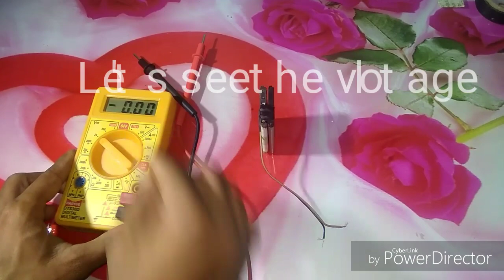How to increase Ampere of mobile batteries. | How to connect increase Ampere in parallel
Is video me maine batane ki koshish ki hai ki aap mobile ke batteries ka ampere kaise badha sakate hai .
    Aapako iske liye 2 mobile batteries , 2 Wires or feviquick , chipakane ke liye tecso tape ye sab chahiye.
     Sabase pahale aap 2 batteries ko feviquick se chipakao bad me un dono ke plus - plus ( – ) point ko soldering iron ke madad se solder kar do aur minus ko  minus se solder kar do aur dono wire ko use jod do .
     Vo batteries voltage to utanahi degi jitana 1 battery deti hai lekin unaka ampere badata hai aap check kar ne ke liye pahale 1 battery ko LED lagakar dekho aur bad me in dono ko lagao pahale 1 battery se LED thoda glow hoga  lekin hamane banaye huye batteries ko LED lagao o pahale se jada glow hoga varana fuse hoga. Single LED ko 220 ohm ka resistor lagane se o fuse nahi hoga .jaise maine video me dikhaya hai .

12 volt rechargable battery

2)camera stand

YT store
YT store family
YT store tech
Aniket Tricks

How to increase Ampere of batteries,How to connect batteries in parallel,Aniket Tricks,Cool mind tech,How to,How to make,Electronic projects,Mega Electronics,Let's see inside,Creative Buzz,# Aniket Tricks,Sub4sub,Sub4sub Pro,Sub4sub primium,power bank,solar power,volt (unit of potential)

YT store
YT store family
YT store tech
how to increase amperage of battery,
how to increase amperage of a battery,
how to increase mobile battery charging capacity,
how to increase amperage of mobile charger,
how to increase mobile battery voltage

And Thanks to my  friend Pavan for help me to make this video .